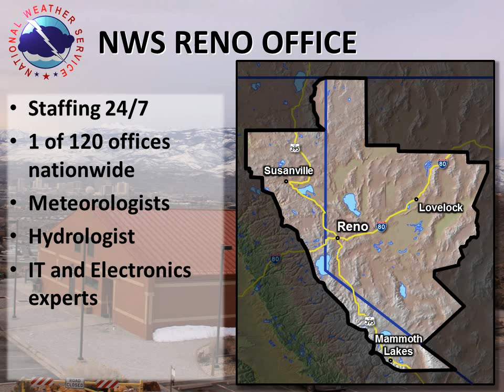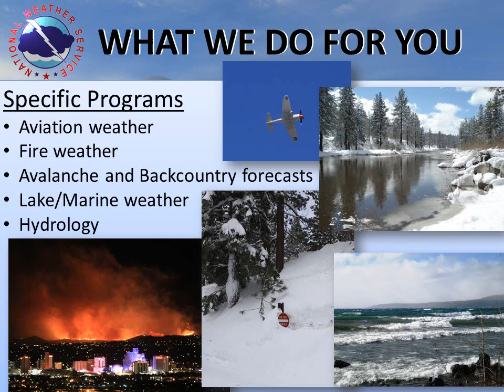National Weather Service Reno Overview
Here is a short informational briefing that discusses what we do here at the National Weather Service in Reno.